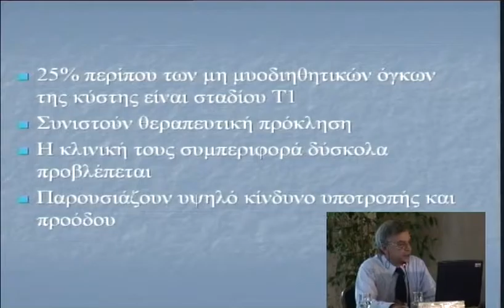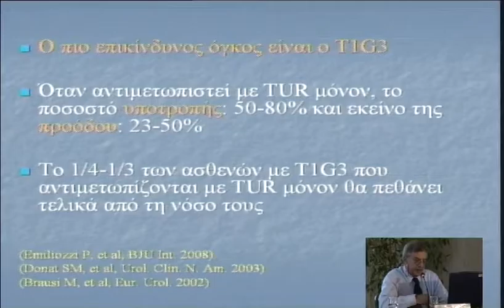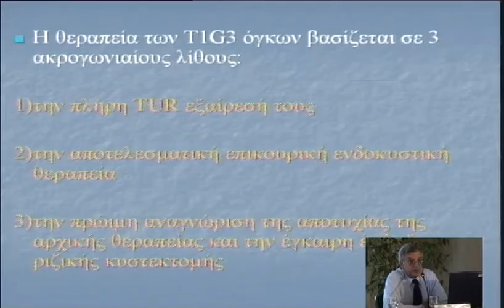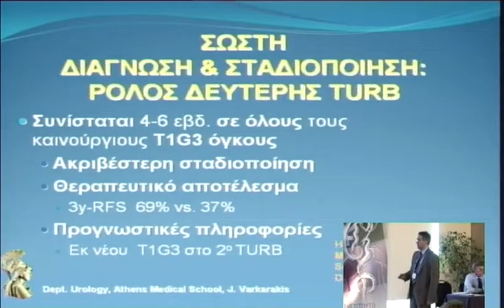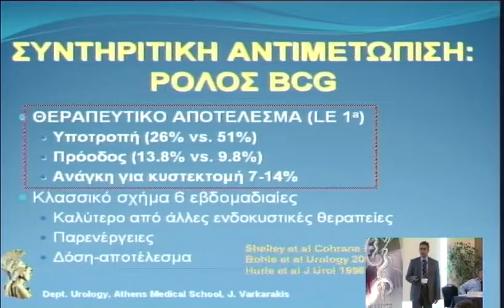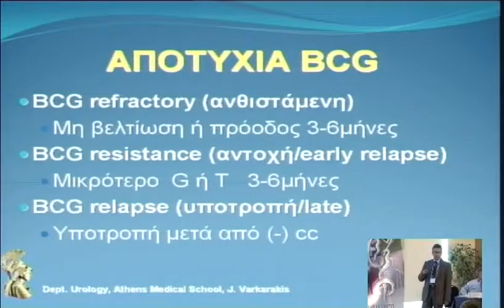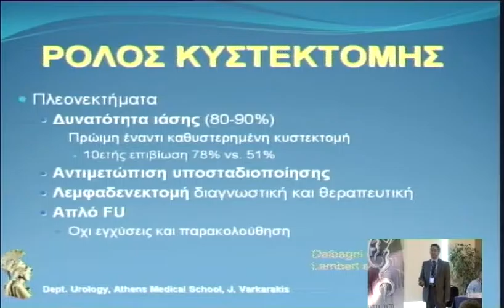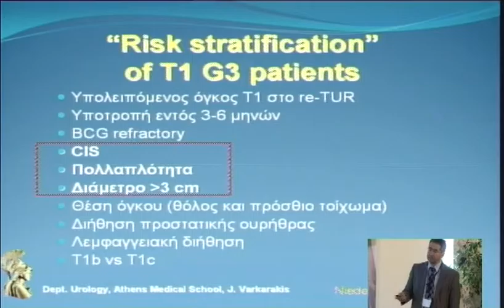3o diadr friday 5 1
3o diadr friday  5 1